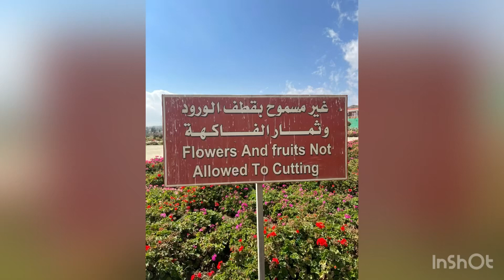Rose Garden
@rose garden khamis mushyat saudi arabia